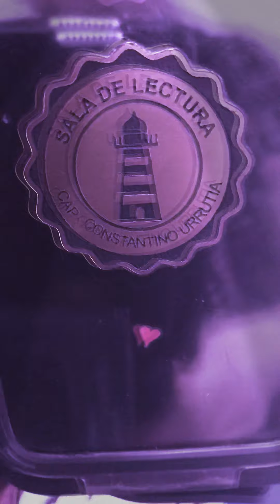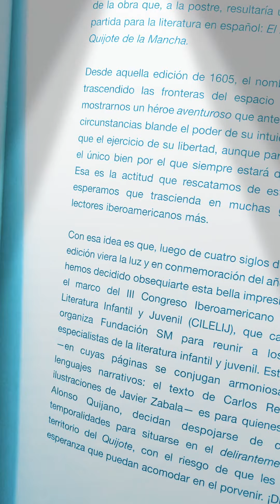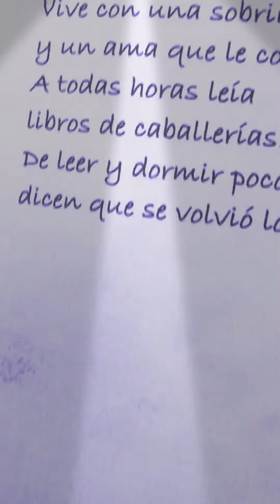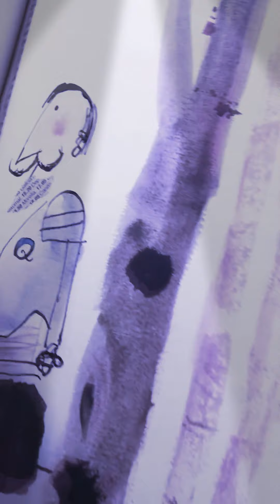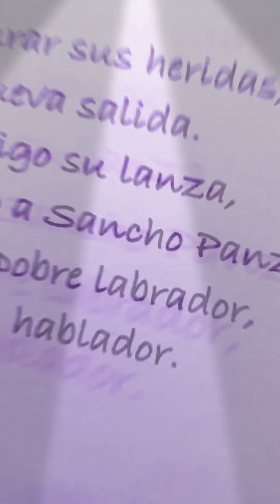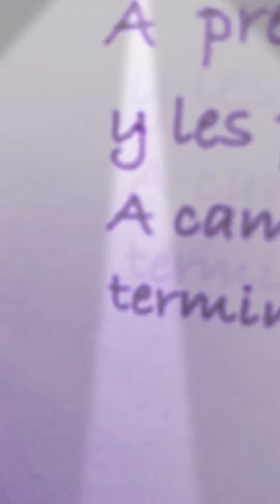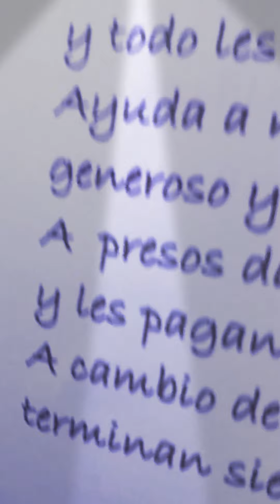La historia de Don Quijote de la Mancha . Lectura en voz de Sofía Chiquetts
Texto de Carlos Reviejo, ilustraciones de Javier Zabala Fundación SM de Ediciones México. ProgramaNacionalSalasDeLectura SalaDeLecturaCapitanConstantinoUrrutia SofiaChiquetts # SinEnlace